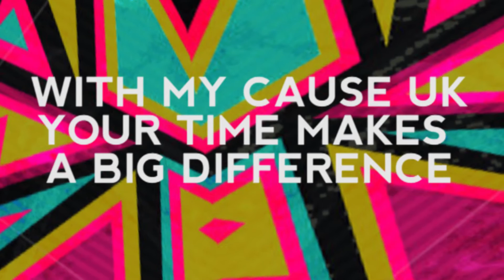Boomtown 2015 - Volunteer At Festivals with My Cause UK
My Cause UK is the UK’s leading festival volunteer community. We’ve provided over 3,000 festival volunteers to the UK’s biggest events such as Boomtown, Bestival, Boardmasters, Download, Lovebox, Citadel & many more.

So far we’ve donated almost £100,000 to 600+ charities chosen by our volunteer community and this number is only growing. Volunteers donate their time and in return we make a cash donation to any charity they choose on their behalf.